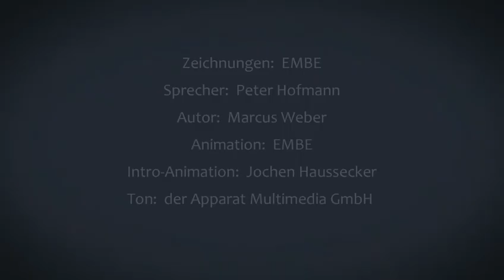Iron Butterfly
Unsere Rubrik "Pop Secret" geht den bizarren, lustigen, tragischen und skurrilen Legenden und Mythen der Rock- und Popgeschichte auf den Grund. Sie sehen eine kurze Episode aus der Welt des Rock und Pop, die später zur Legendenbildung geführt hat. Und am Ende fragen wir nach einem Detail, das mit der Geschichte zu tun hat.

Frage: Welcher Autor und Musiker veröffentlichte einen Roman und ein Album unter dem Titel I’ll never get out of this world alive?

Lösung: Der Song sollte eigentlich In The Garden Of Edenheißen. Das erklärte der Sänger und Keyboarder Doug Igle 1995 in einem Interview mit dem britischen Mojo-Magazin.